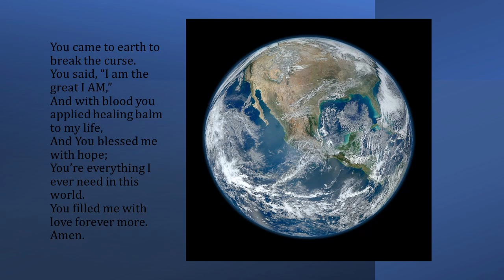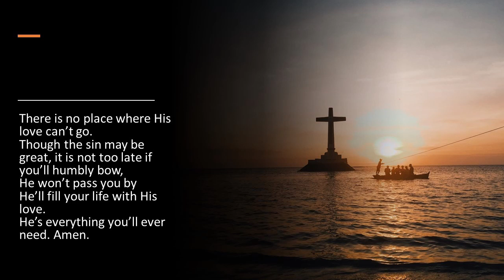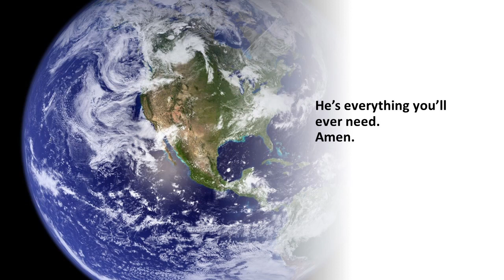Lord, I See Music Video by Joe F. Gibson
“Lord, I See,” which was composed by Joe F. Gibson, celebrates the fact that there is no place in the universe where Jesus’s love cannot go.